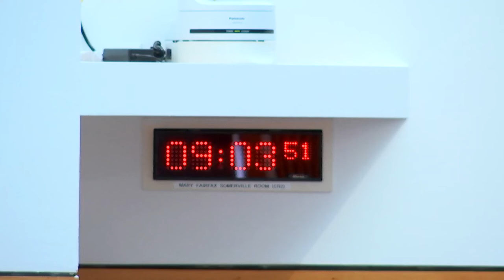Rural Affairs, Islands and Natural Environment Committee - 15 June 2022